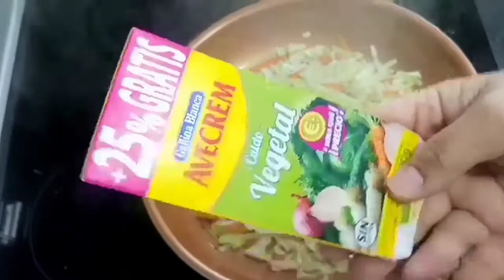Cabbage omelette and stir fry cabbage with pork.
A simple and easy to prepare this recipe. Another twist recipe for make vegetables looks delicious.